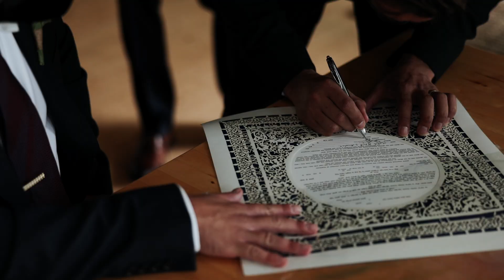Their Vows Had Everyone In Tears // Coastal Maine Wedding // Nikki + Ross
Nikki and Ross were married at a beautiful vineyard in Maine.

50mm lens
100mm lens
20mm lens